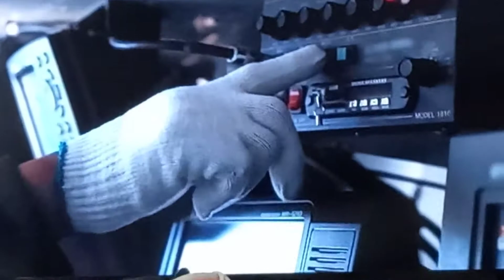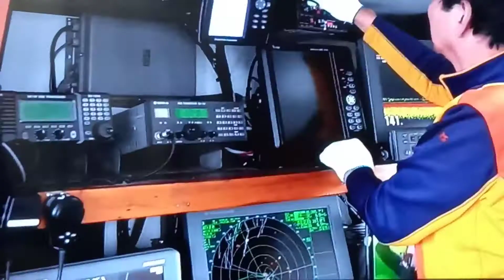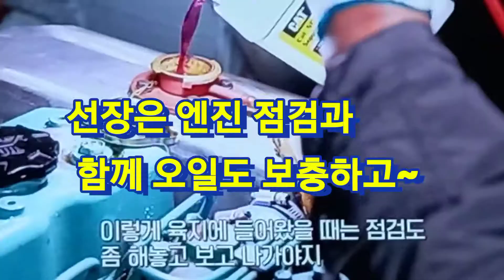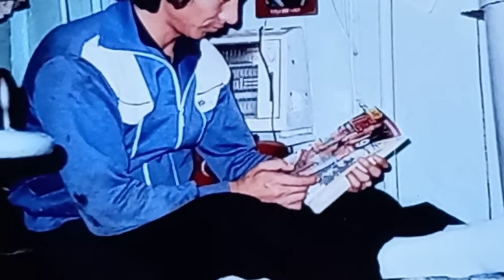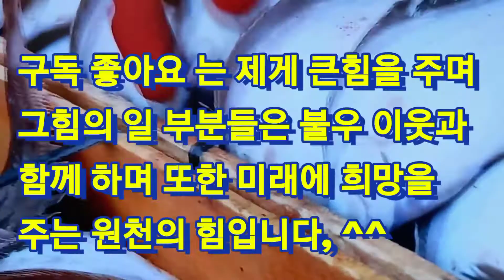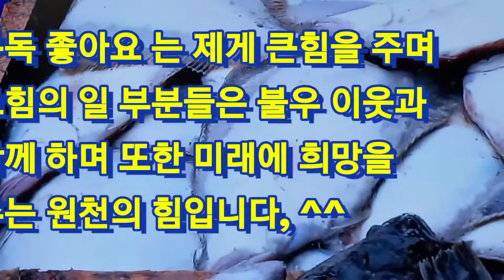고기잡이배 일상,,,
한국 동해안 방어진의 고기잡이배  출항해서 부표찾아 거물올려 가자미 잡는 모습과 가자미로 음식을 많들어 시식 하는 모습들,,,